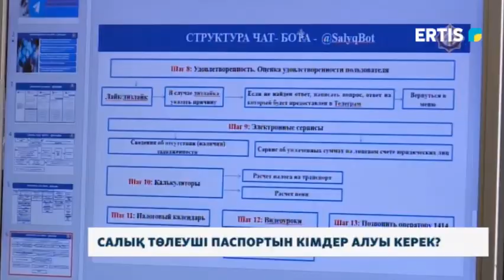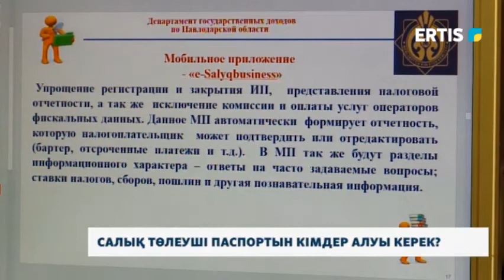Салық төлеуші паспортын кімдер алуы керек?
1 наурыздан бастап бизнесмендерге салық төлеу паспортын алу міндеттеледі. Штрих код, яғни QR код негізінде беріледі. Ол жеке кәсіпкер жайында мәліметтер базасы болып табылады.